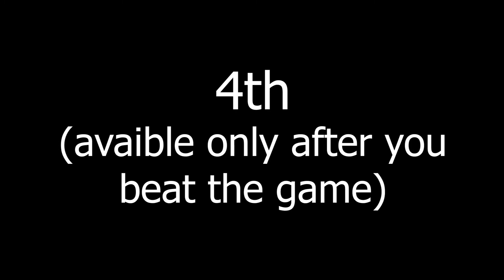Super Metroid - The 4 idle screen demos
There are 4 idle screen demos. You can learn some tricks watching them.